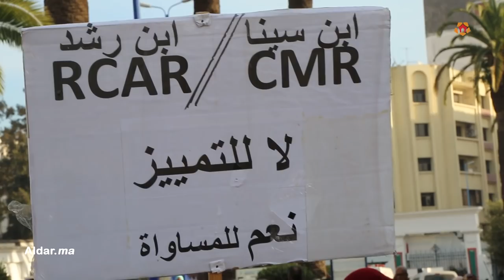مستخدمو 20 غشت : ملي نخرجو للتقاعد مغادي يكون عندنا باش نعيشو